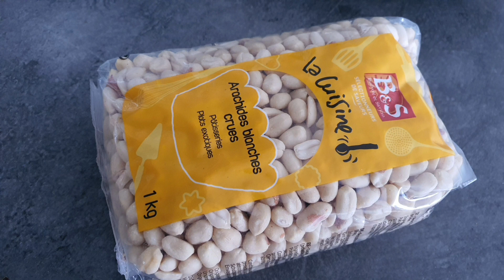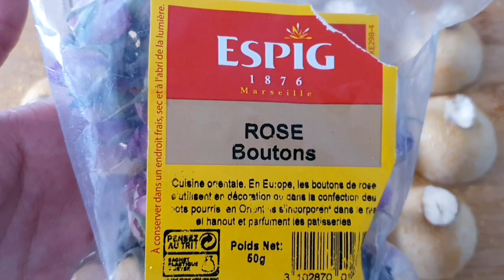gâteau prestige 2022 / gâteau aid حلويات بريستيج بثلاث مكونات فقط بدون فرن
حلويات جزائرية راقية
حلويات جزائرية
حلويات جزائرية 2022
حلويات جزائرية وراقية
حلويات جزائرية نايلية
حلويات جزائرية تقليدية
حلويات جزائرية عصرية
حلويات جزائرية اقتصادية
حلويات باللوز
حلويات العيد 2022
حلويات العيد
حلويات اقتصادية وراقية
حلويات ام وليد
حلويات ام يارا
حلويات حليمة الفيلالي
حلويات بدون فرن
حلويات سهلة وسريعة
حلويات العيد 2022 ام وليد
حلويات اسماء
حلويات اللوز بدون فرن
حلويات اللوز بريستيج
حلويات مغربية
حلويات معسلة
حلويات مغربية سهلة التحضير واقتصادية
حلويات مغربية
حلويات مول السيليكون
حلويات مغربية للعيد
حلويات 2022
Halawiyat
Halawiyat prestige
Halay turque
Halawiyat l3id 2022
Halawiyat aid 2022
Halawiyat  prestige 2022
Gâteau algérienne
Gâteau marocain
Gâteau aid
Gâteau prestige
Gâteau 2022
Gâteau prestige 2022
Halawiyat iktisadiya wa rakiya
Halawiyat halima filali

cake
coffee
gâteau
gâteau au chocolat
gâteau aid
halawiyat aid
gâteau marocain
gâteau sans four
gâteau marbré
gâteau au chocolat
gâteau prestige
gâteau 2021
gâteau facile
recipe
ramadan
sablé
sablé prestige
sablé au chocolat
dessert
harcha
batbout
halawiyat
halawiyat sahla
halawiyat mghribiya
halawiyat jazairiya
halawiyat bidoun forn
halwa l coco
halwa richbonde

حلويات مغربية
حلويات جزائرية
حلوى ريشبوند
حلوى الكوك
حلويات سهلة وسريعة
حلويات سهلة
حلويات 2021
حلويات بدون فرن
حلويات العيد
حلويات الشكولاطة
حلويات بدون شكولاطة
حلويات بالكوك
حلويات بالكيك
صابلي
صابلي بريستيج
صابلي 2021
ديسير
تحلية
حلويات سريعة
كريمة
كريم شنتيي
شكولاطة
حلوى الرخامة

حرشة
بطبوط
مسمن
مخمر
رمضان
جديد الحلويات